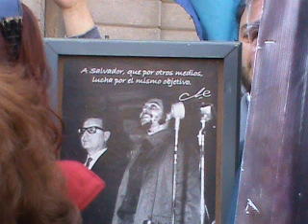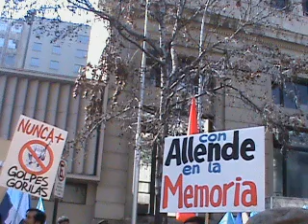4 DE SEPTIEMBRE 2010. ALLENDE Y LOS DERECHOS HUMANOS.avi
4 DE SEPTIEMBRE 2010. ALLENDE Y LOS DERECHOS HUMANOS